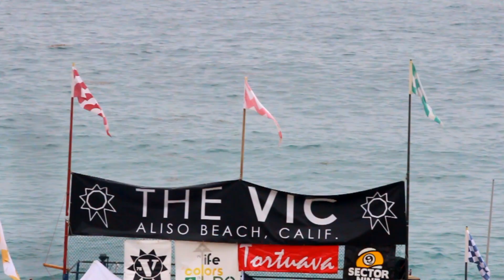2014 World Championships of Skimboarding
The Vic at Aliso Beach is a crazy contest put on by Victoria Skimboards every year. Skimboarders from all over the world come out to compete and hang around. This year, the conditions weren't prime, however these pros were able to make the best of it and put on a show for the rest of us. Enjoy!